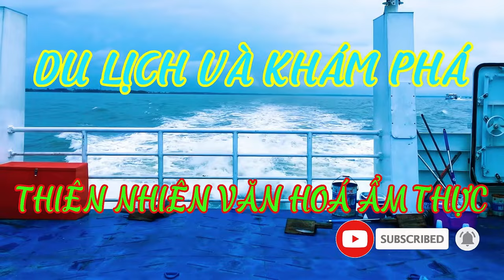# 38 Khám Phá Những Hòn Đảo Hoang Sơ Đẹp Nhất Phú Quốc - Phú Quốc Tập 4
Các bạn hãy cùng mình tiếp tục Khám Phá Đảo Ngọc Phú Quốc nha, đây là chuyến đi đầy sóng gió, phưu lưu và hấp dẫn đến với hòn đảo tại vùng biển tây nam Tổ quốc

Music in video:

Video Link:    • Ehrling - Palm Trees (Vlog No Copyrig...

Watch:   • Robin Hustin x TobiMorrow - Light It ...

Video Link:   • LiQWYD - Another Time (Vlog No Copyri...

Video Link:   • Jorm - Let's go skiing (Vlog No Copyr...